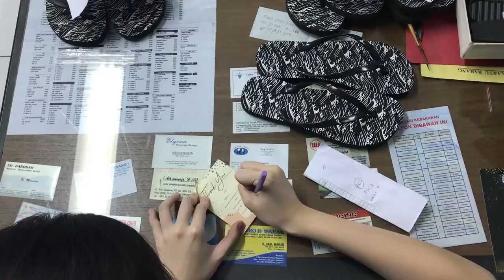Rubber & Co. Sandals Tutorial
Rubber & Co. established by Petra Christian University's Industrial Engineering in 2018. Consists of 15 people, this small company run their business engaged in the production of sandals to complete "Perancangan Sistem Industri". The company produced 2 edition of sandals which have different material and design. This video will tell you the process of making sandals chronologically.